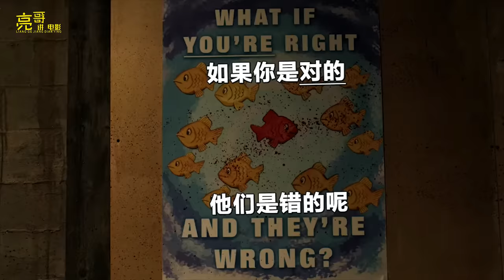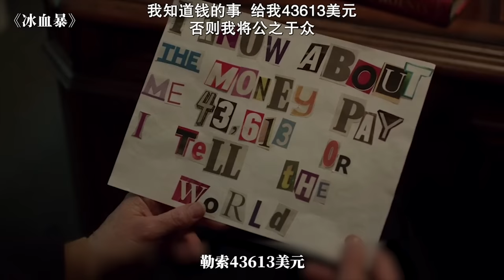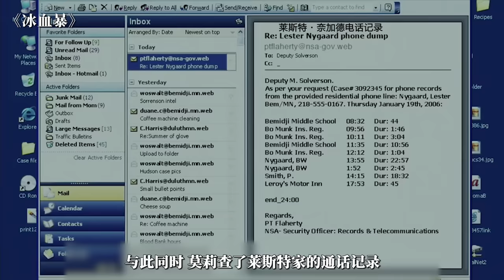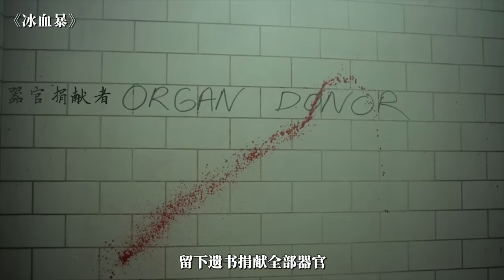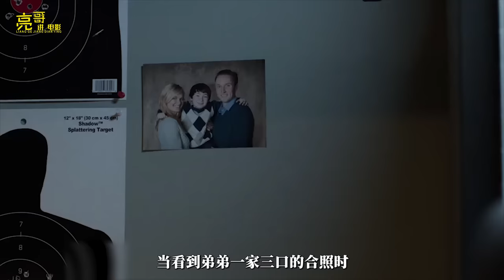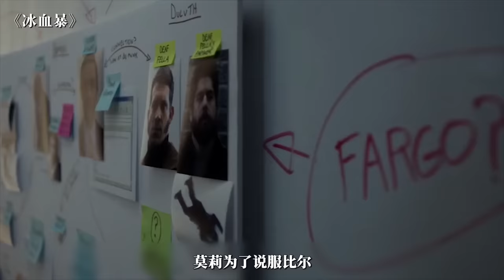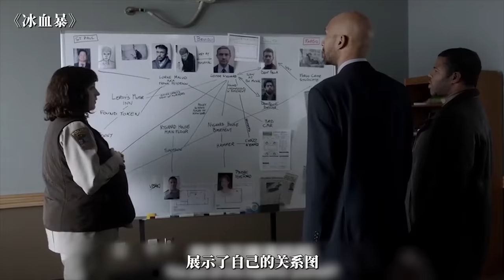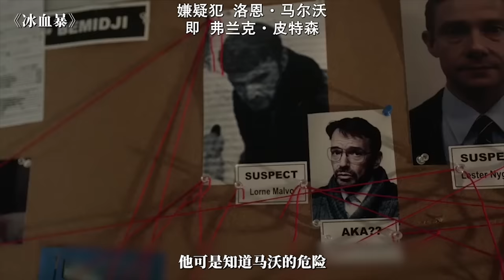老实人黑化后，你根本想象不到会有多狠毒，一口气看完高分神剧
科恩兄弟监制，Noah Hawley编剧，马丁·弗瑞曼和比利·鲍伯·松顿等主演的美国犯罪题材电视剧。